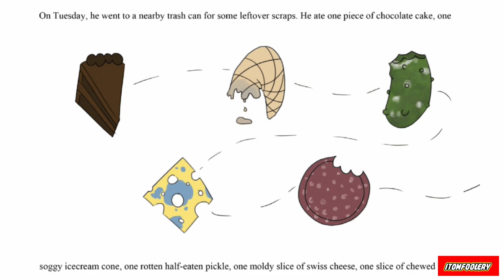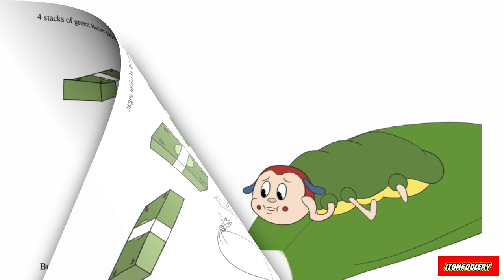The Very Bloodthirsty Caterpillar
Presents…

Written and Illustrated by Satire Headquarters

Special thank you to Satire Headquarters for sending us this wonderful story.
Be sure to follow @satire_headquarters on Instagram for more amazing artwork.

C U Next Time…